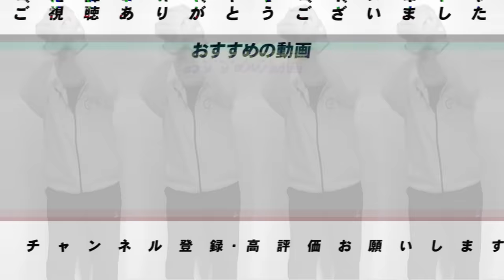【神回③】”二刀流が凄いのではない？"ダルビッシュ有が見た”大谷翔平”と”村上宗隆”の本当の姿‼︎ダル流メンタル術・日本への復帰の可能性について